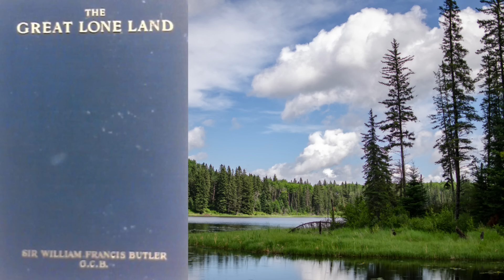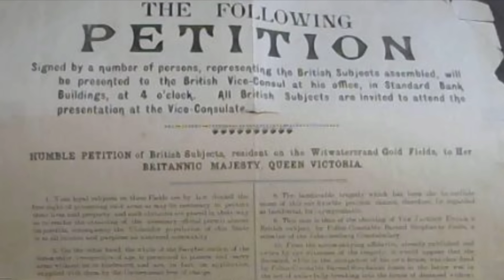The Forgotten Hero Who ALMOST Stopped the Boer War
General Sir William Butler, came close to preventing the Boer War. How the history of South Africa and the British Empire might have been different if he had.

Chris Green is The History Chap; telling stories that brings the past to life.

Linked videos

General Sir William Butler, was an enigmatic member of Sir Garnet Wolseley’s Ashanti Ring of officers in the British Army during the late 19th century.

Married to one of the most famous artists of the day, he served in Wolseley’s Red River campaign in Canada, the Ashanti War in West Africa, the Zulu War, Wolseley’s Egyptian campaign and the Nile Expedition to save General Charles Gordon in Khartoum.

An organiser, who fell in love with the remote wilds of Canada and was instrumental in the formation of the North West Mounted Police. Butler, was also an accomplished writer and historian.

So, a thinking general in the Victorian British army.

And yet, despite being part of Queen Victoria’s army as it painted large parts of the globe British red, he was also a passionate supporter of Irish Home Rule and of Boer Independence in South Africa.

And for a moment in 1898/99 he might have been the man to take on the imperialists such as Lord Milner, Cecil Rhodes & Joseph Chamberlain and prevent the Boer War from starting.

General Sir William Butler - Timeline of his life
1838 Born, Ireland
1858 Joins British army (69th Regiment of Foot)
Served in 2nd Anglo-Burmese War
1867 Stationed in Channel Islands (meets Victor Hugo)
1868 Sent to Canada (Fennian Invasions)
1870 Red River Expedition
1872 Published "The Great Lone Land"
1873 2nd Ashanti War
1877 Married Elizabeth Thompson (Lady Elizabeth Butler)
1882 Anglo-Egyptian War (Battles of Kassassin & Tel el Kebir)
1884 Gordon Relief Expedition (Nile Expedition)
1898 C-in-C South Africa
1905 Retired
1910 Died

Chapters
0:00 Intro
1:42 Early Life
2:09 Joins Army
4:02 Canada
6:57 Ashanti Ring
8:21 Lady Elizabeth Butler
9:19 Egypt
9:58 Gordon Relief Exepdition
12:35 Irish Home Rule
13:25 C-in-C South Africa
16:37 Clashes with Milner
18:14 Nearly Averts Boer War
19:30 Proved Correct
20:51 Retirement
21:52 The Thinking General